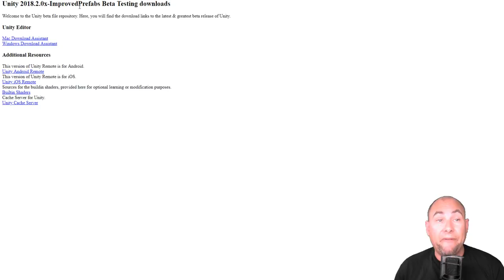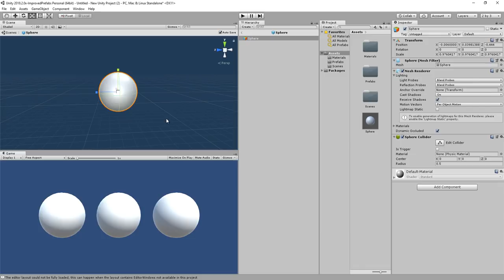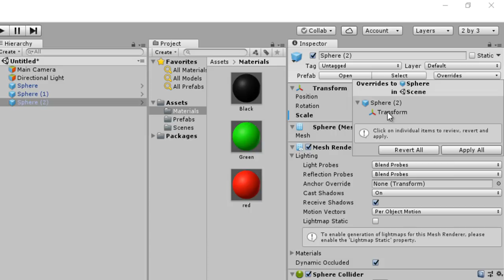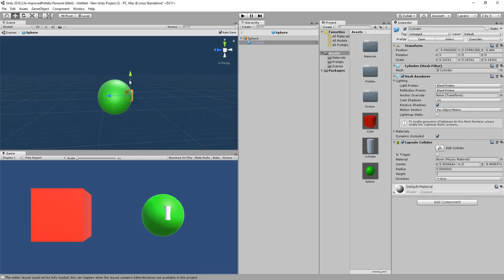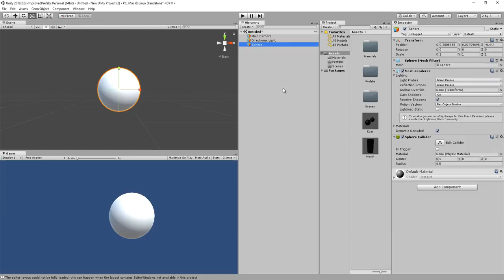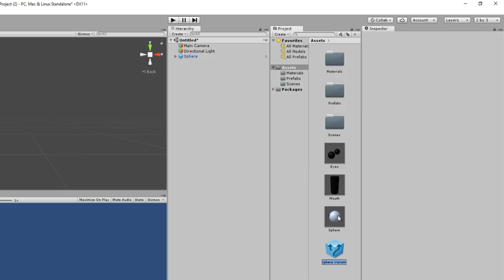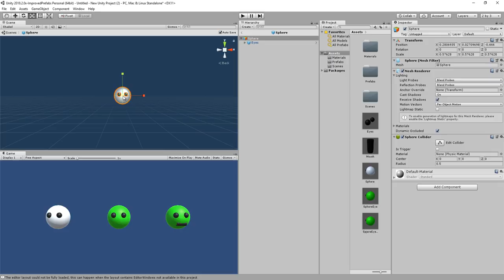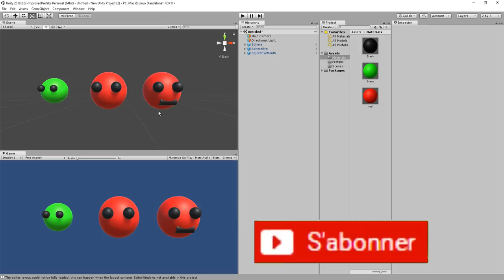Nouveau System de préfab dans Unity (Version Bêta)